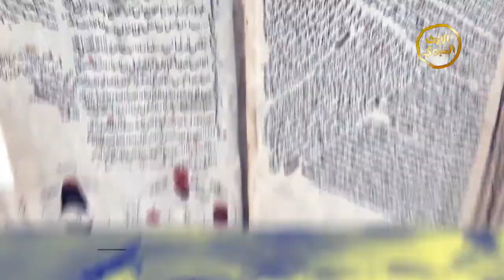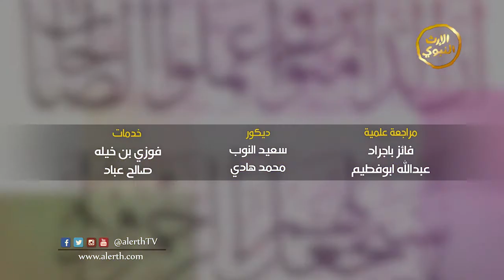برنامج | أخترنا لكم | الإعلامي أيمن باكثير| أكثر الصحابة رواية للحديث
اسم البرنامج: أخترنا لكم
مقدم البرنامج:  الإعلامي أيمن باكثير